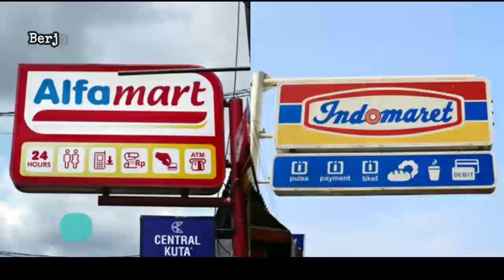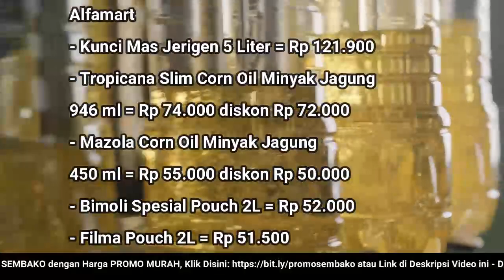🔴 UPDATE: Harga Minyak Goreng Hari Ini, Kamis 23 Juni 2022 di 41famart + 1nd0maret